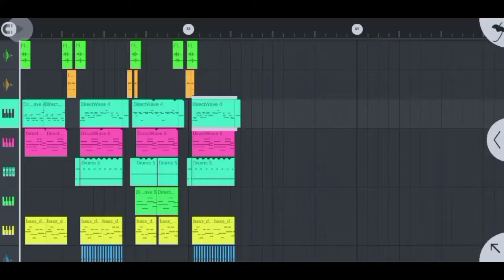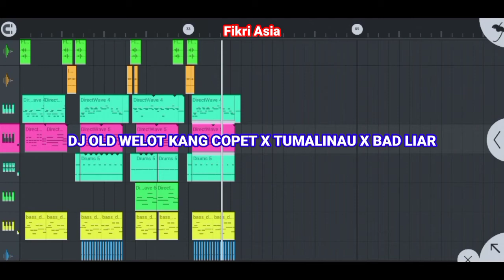DJ OLD Welot Kang Copet x Tumalinau x Bad Liar full bass ~ Fikri Asia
bantu chanel ini hingga sukses🙏

dj welot kang copet
dj tumalinau
dj bad liar
dj old viral tiktok
dj viral tiktok
dj melodi welot kang copet
dj melodi tumalinau
dj melodi bad liar
dj cocok untuk jedag jedug
full bass